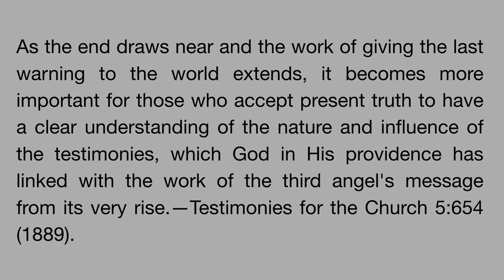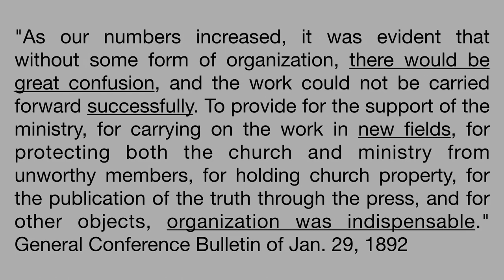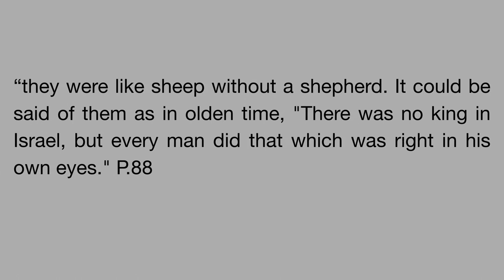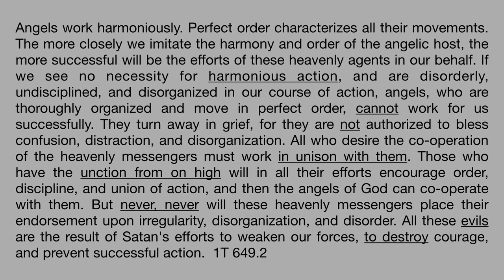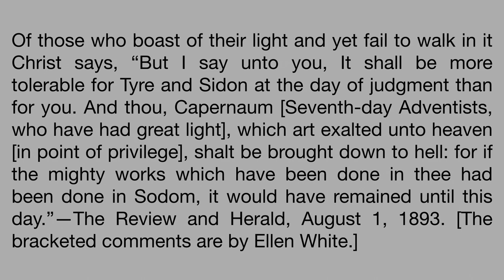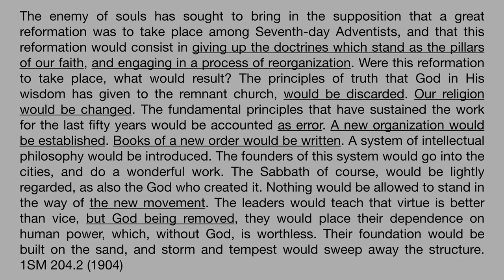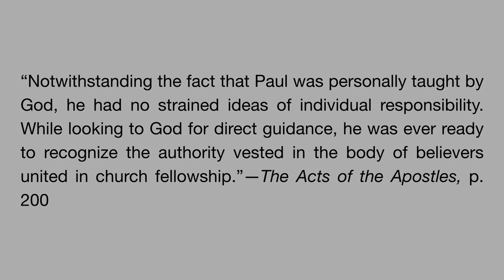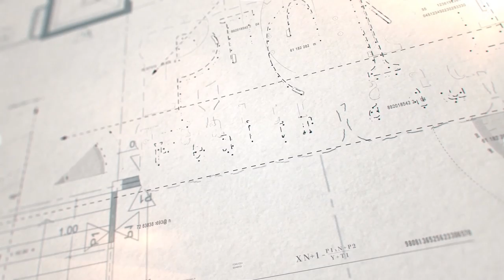No New Organization - Juan Carlos Contreras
When Ellen White refers to a "New Organization" of whom is she speaking? Is it the Father/Son movement or is it the post-1980 established Seventh-day Adventist Church? Please take the time to watch this important presentation where Juan Carlos Contreras explores the topic of organization.

1585 Draper St.,
Kingsburg, CA
93631